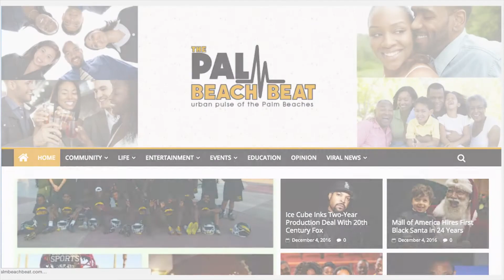TLJ Medical Society Hosts Annual Holiday Party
Media coverage for the TLJ Medical Society's Annual Holiday Party in Palm Beach County on December 17, 2016.